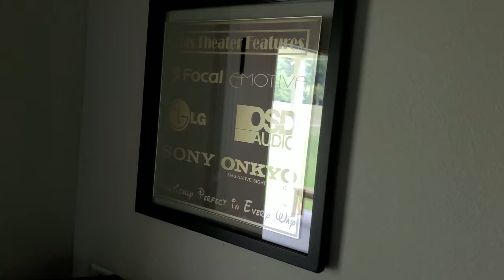Laser engraved Home theater plaque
Here is a new addition to the living room Home theater. Had some 12x12 mirrors laser engraved and painted with gold on the back with home theater logos of equipment and formats.